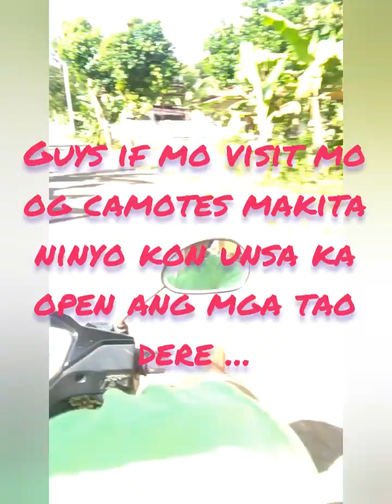bahay kobo.. tanum sari sari...